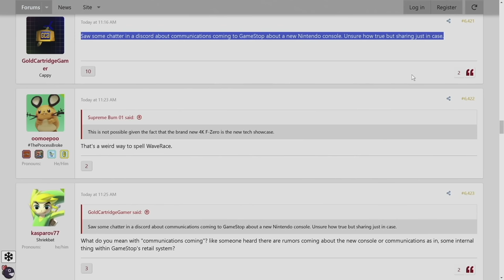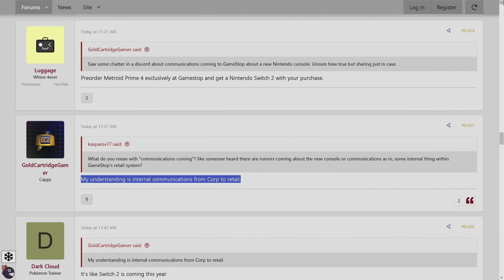Nintendo Switch 2 is Going to Be Revealed Soon! (Exclusive)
Get ready, because Nintendo Switch 2 is about to be revealed! In this exclusive video, we'll share all the latest news and rumors about the highly anticipated upgrade to the popular gaming system. Don't miss out on this exciting development in the world of gaming!

00:00 - Intro
02:27 - First, the Public Evidence for Nintendo Switch 2 Being Revealed Soon
03:54 - Exclusive Verification of Nintendo Switch 2 Being Revealed Soon
05:43 - There is a Chance it's Revealed Next Week
06:53 - Yes, I am Extremely Emotional... Here's Why